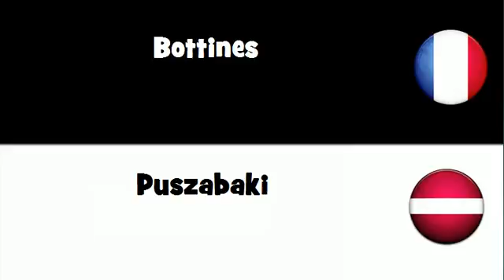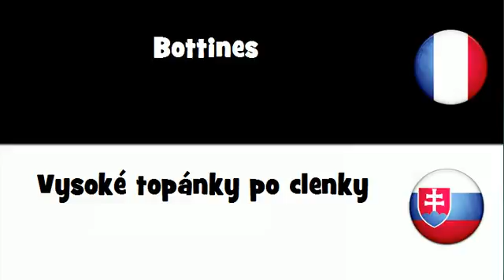VOCABULAIRE EN 20 LANGUES = Bottines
frenchwithvincent VOCABULAIRE EN 20 LANGUES = Bottines